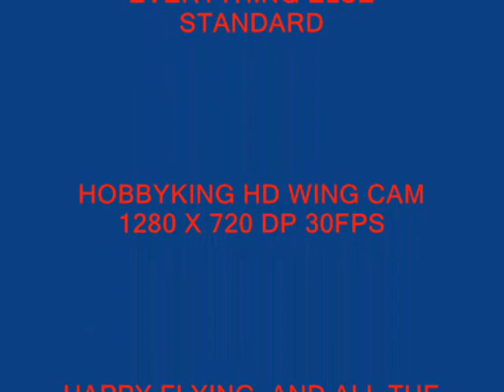HOBBYZONE SUPER CUB BIRDS ATTACK L@@K L@@K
MY TRUSTEE SUPER CUB  OUT FLYING ON A COLD JANUARY DAY, WHEEL MOD AND BATTERY HOUSING MOD, EVERYTHING ELSE STANDARD, SHE FLY'S AS THOU SHE'S ON RAILS, USING A HOBBYKING HD WING CAM 1280 X 720 DP 30 FPS, WHEN I MUST HAVE DISTURBED THEM THERE SEAGULS, GAVE ME A GOOD CHASE FOR ABOUT 5 MINS, BIRDS WHERE ALL AROUND MY CUB THOUGHT I WAS GOING TO HIT ONE, NOT FORGETTING A TREE AS WELL THAT JUST JUMPED OUT IN FRONT OF ME  :)
PS YES IT SHOULD BE THEV'E